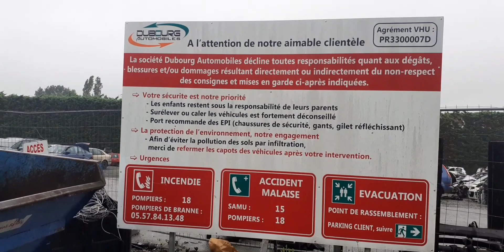2023 Fransa'da araba mezarlığı son durum | Fakirleşen ūlke ve çıkma parçaya talep